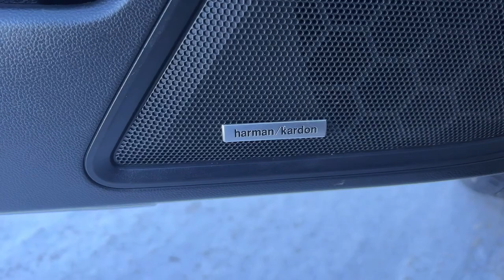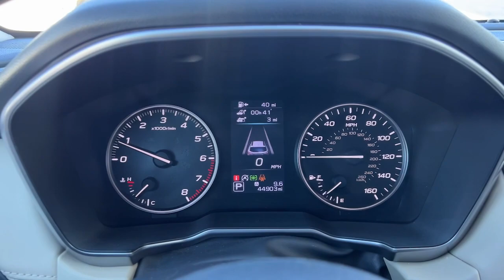2021 Subaru Outback Billings MT, Bozeman MT, Cody WY, Sheridan WY, Butte MT UP2751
Crystal White Pearl Used 2021 Subaru Outback Limited available in Billings Montana at Volkswagen Kia of Billings. Servicing the Bozeman MT, Cody WY, Sheridan WY, Butte MT area.

2021 Subaru Outback Limited Crystal White Pearl AWD 2.5L 4-Cylinder DOHC 16V CVT Lineartronicbrbr12 Speakers, 3.90 Axle Ratio, 4-Wheel Disc Brakes, ABS brakes, Air Conditioning, Alloy wheels, AM/FM radio: SiriusXM, Auto High-beam Headlights, Auto-dimming Rear-View mirror, Automatic temperature control, Brake assist, Bumpers: body-color, Compass, Driver door bin, Driver Focus (Distraction Mitigation System), Driver vanity mirror, Dual front impact airbags, Dual front side impact airbags, Electronic Stability Control, Emergency communication system: STARLINK Safety and Security (Subscription Required), Exterior Parking Camera Rear, Four wheel independent suspension, Front anti-roll bar, Front Bucket Seats, Front Center Armrest w/Storage, Front dual zone A/C, Front fog lights, Front reading lights, Fully automatic headlights, Garage door transmitter: HomeLink, harman/kardon Surround Sound Speaker System, harman/kardon Speakers, Heated door mirrors, Heated Front Bucket Seats, Heated front seats, Heated rear seats, Heated Steering Wheel, Illuminated entry, Knee airbag, Low tire pressure warning, Memory seat, Occupant sensing airbag, Outside temperature display, Overhead airbag, Overhead console, Panic alarm, Passenger door bin, Passenger vanity mirror, Perforated Leather-Trimmed Upholstery, Power door mirrors, Power driver seat, Power Liftgate, Power Moonroof, Power Moonroof & HSW & Navigation System, Power passenger seat, Power steering, Power windows, Radio: Subaru STARLINK 11.6 Multimedia Nav System, Radio: Subaru STARLINK 11.6 Multimedia Plus Sys, Rear anti-roll bar, Rear seat center armrest, Rear window defroster, Rear window wiper, Remote keyless entry, Roof rack, Security system, Speed control, Speed-sensing steering, Split folding rear seat, Spoiler, STARLINK/Apple CarPlay/Android Auto, Steering wheel mounted audio controls, Steering Wheel Paddle Shift Control Switches, Tachometer, Telescoping steering wheel, Tilt steering wheel, Traction control, Trip computer, Turn signal indicator mirrors, Variably intermittent wipers, Wheels: 18 x 7J Black Aluminum Alloy.brbrbr26/33 City/Highway MPGbrbrAt Volkswagen of Billings We take our Internet Business Very Seriously! Shopping with us is car buying the way it should be; Fun, Informative, and Fair! Here are our promises:brbr*Transparent Pricing and Fast Sales Process!br*Customer Lounge with Free Wifi & Refreshments!br*In House Team of Loan and Lease Specialists! Good with numbers, better with people!brbrNo matter what pre-owned vehicle you select you will get the Volkswagen Of Billings Treatment. To See Our Specials!! Volkswagen Of Billings has always been Locally Owned and Operated. We are Family oriented, and support our Local Community!!